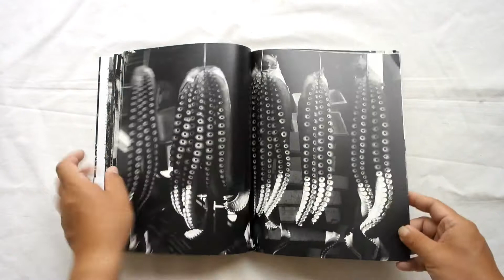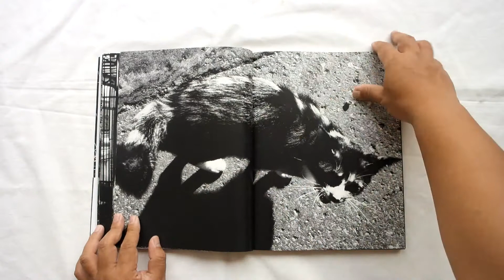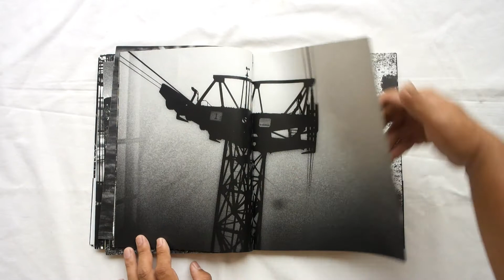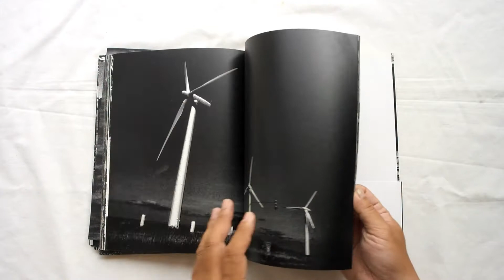Northern 3 by Daido Moriyama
Note: our copy for this video have loose pages.

Following the 2009 and 2010 instalments in the Hokkaido series, this photo book accompanies the third of three chapters of Daido Moriyama’s exhibition “Hokkaido - Final Chapter” from 2011.
After a long 30 years since his last visit, Moriyama returned to Hokkaido to take snapshots from the road.
Originally taken in colour using modern digital cameras, the artworks have been converted into monochrome during the editing process.

Softcover, 29cm x 21cm, 256 pages.